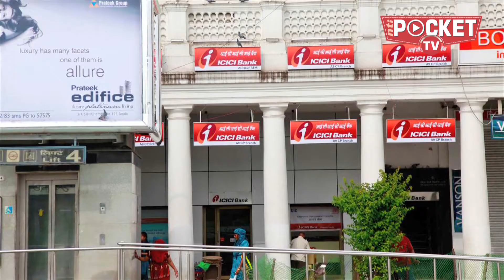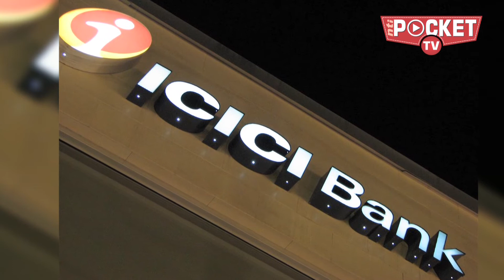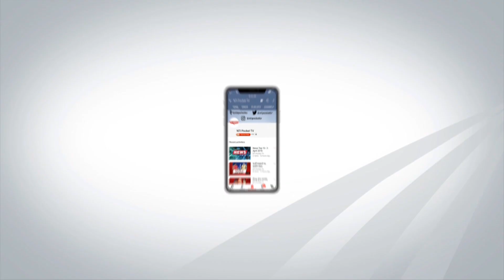चंदा पर दाग़ की वजह से क्या नए चेयरमैन की तलाश में है आईसीआईसीआई बैंक | ICICI Bank | Chanda Kochhar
देश में प्राईवेट सेक्टर के सबसे बड़े बैंक ICICI की चर्चा ज़ोरों पर है... दामन पर दाग़-दर-दाग़ का दौर जारी है. बैंक की CEO चंदा कोचर कठघरे में हैं ! चंदा पर बड़े घोटालों में शामिल होने का आरोप लगा है...गंभीर आरोप. ताजे मामले की बात करें तो वीडियोकॉन लोन घोटाला मामले में व्हिसलब्लोअर अनिल गुप्ता ने. प्रधानमंत्री नरेंद्र मोदी को दूसरी बार पत्र लिखकर ICICI बैंक की एमडी और सीईओ चंदा कोचर पर नये आरोप लगाये हैं. गुप्ता का दावा है कि ICICI बैंक ने एस्सार ग्रुप के रुइया ब्रदर्स को लाभ पहुंचाया. जिसके बदले एस्सार ने. चंदा कोचर के पति दीपक कोचर के फर्म में बड़े पैमाने पर निवेश किया है. ये ऐसे आरोप हैं ,जिनको लेकर अब CBI ने भी चंदा कोचर समेत उनके पति पर अपना शिकंजा कस दिया है. ग़ौरतलब है कि अनिल गुप्ता ने इससे पहले भी मार्च 2016 में प्रधानमंत्री को एक पत्र लिखा था जिसमें यह आरोप लगाया गया था कि चंदा कोचर और वीडियोकॉंन ग्रुप के बीच गलत डीलिंग हुई है. इस मामले में पिछले हफ्ते सेबी ने ICICI बैंक और चंदा कोचर को नोटिस भेजा था...इस नोटिस के बाद बैंक के बोर्ड ने एक बैठक की और बैठक के बाद स्वतंत्र जांच का फैसला लिया...बैंक के बोर्ड का कहना है कि जांच स्वतंत्र और विश्वसनीय शख्स करेगा. जांच का दायरा विस्तृत होगा और इसमें सभी पहलुओं को शामिल किया जाएगा. जहां और जब जरूरत पड़ेगी फॉरेंसिक और ई-मेल की जांच की जाएगी. इससे जुड़े हुए लोगों के बयान भी रिकॉर्ड किए जाएंगे. आपको बता दें कि इससे पहले ICICI बैंक के बोर्ड ने. एक बयान जारी कर कहा था कि उसे बैंक की एमडी चंदा कोचर पर पूरा भरोसा है और मीडिया में आई खबरें महज़ अफवाह है लेकिन अब. मामले की गंभीरता को देखते हुए. बैंक बोर्ड ने इस सिलसिले में एक उच्चस्तरीय जांच-समिति गठित करने का फैसला लिया है. समिति यह जांच करेगी की क़र्ज़ देने के मामले में आचार संहिता का उल्लंघन किया गया है या नहीं...फिलहाल बैंक बोर्ड का कहना है कि उसकी ऑडिट समिति. कार्रवाई को लेकर आगे फैसला करेगी. ऑडिट कमेटी ही जांच समिति के अध्यक्ष की नियुक्ति करेगी. उधर ख़बर ये है कि बैंक ने चंदा कोचर को छुट्टी पर भेज दिया है हालांकि ICICI बैंक बोर्ड का कहना है कि सीईओ चंदा कोचर की छुट्टीयां पहले से ही तय थीं ! ख़ैर ! कुछ भी हो मग़र आरोपों की झड़ी, समितियों का गठन और CBI का कसता शिकंजा बहुत कुछ कहता है...दाग़ लग चुका है.. ज़ाहिर है. चंदा और ICICI बेदाग़ नहीं रहे !